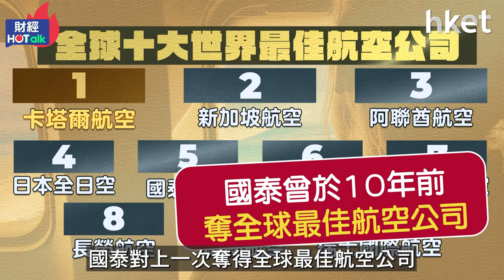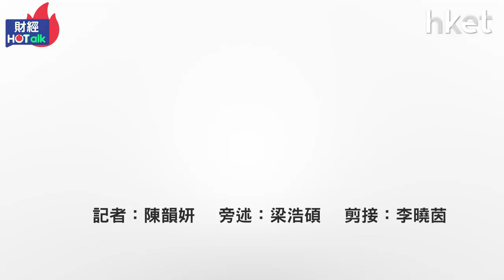國泰重返SKYTRAX百大航企五強 仲獲兩項世一排名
國泰航空在被稱為航空界奧斯卡的SKYTRAX票選上愈戰愈勇，今年還有兩項世一排名！